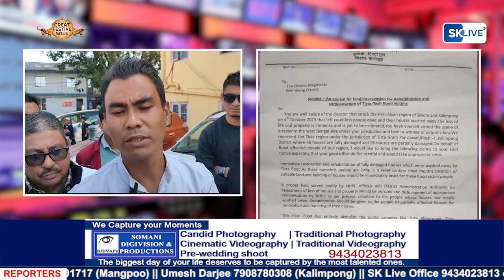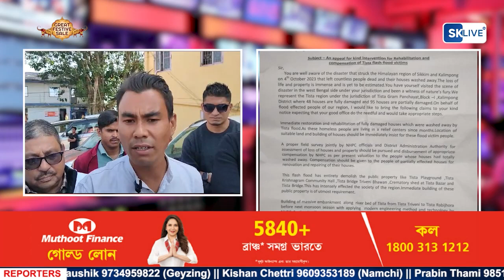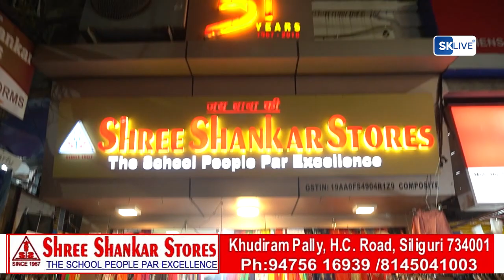टिस्टा बाढ पीडितहरुको पुनःस्थापन अनि क्षतिपूर्तिको मागमा टिस्टा पुनर्निर्माण समितिले कालेबुङ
टिस्टा बाढ पीडितहरुको पुनःस्थापन अनि क्षतिपूर्तिको मागमा टिस्टा पुनर्निर्माण समितिले कालेबुङ जिल्लापाललाई बुझायो ज्ञापन।